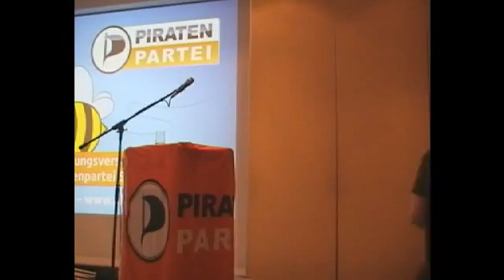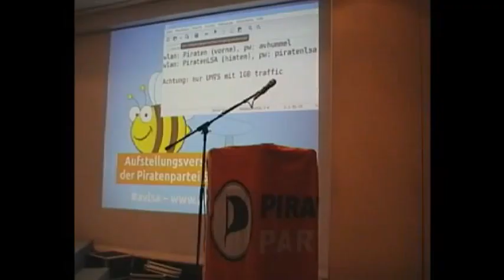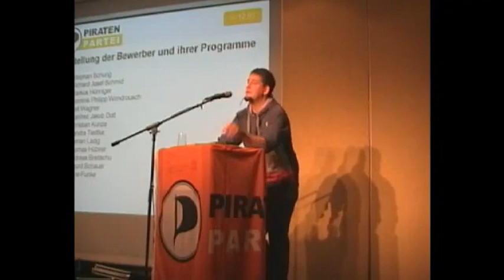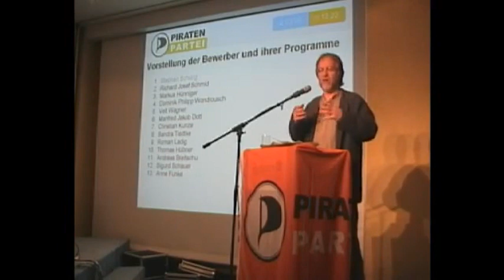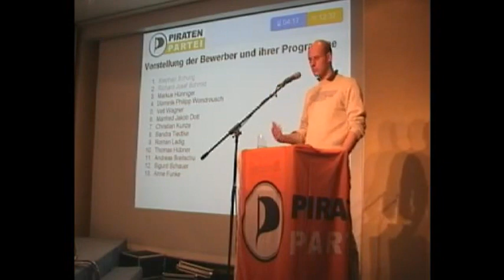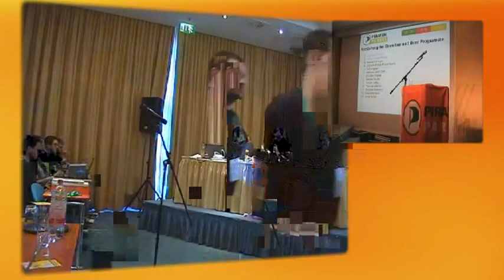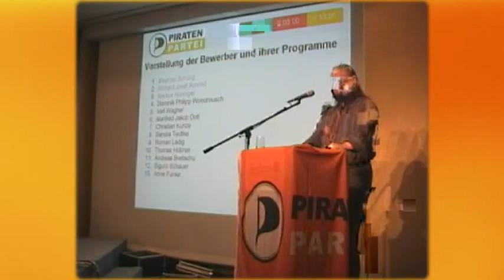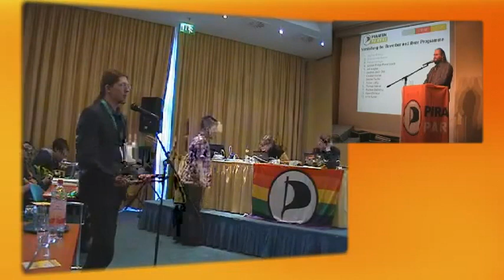1/3: Aufstellungsversammlung der Piratenpartei Sachsen-Anhalt zur BTW2013